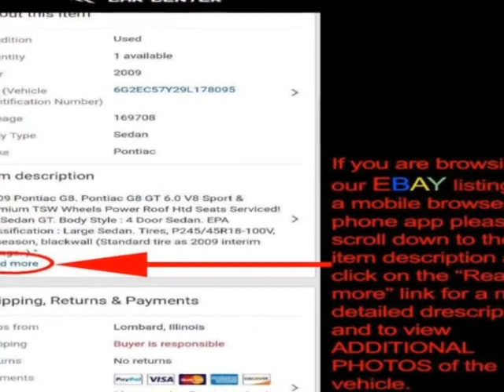2007 Cadillac Escalade Clean Florida truck SUV - Lombard, IL